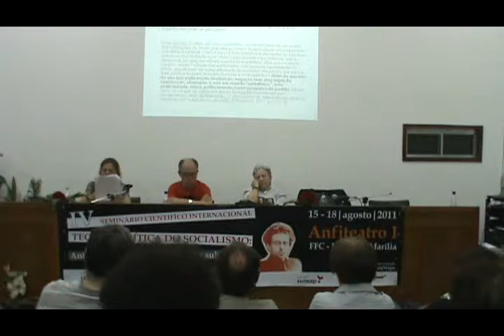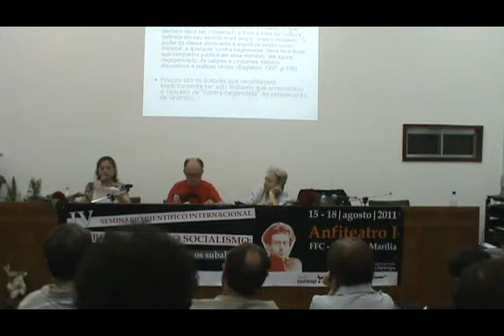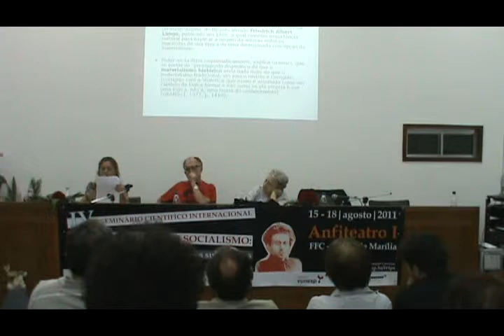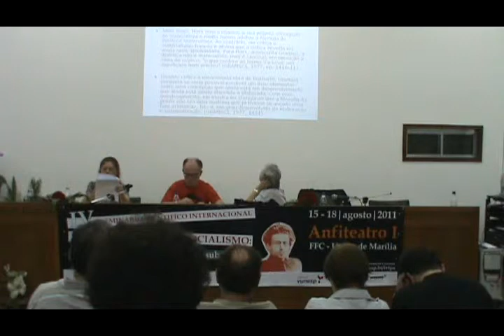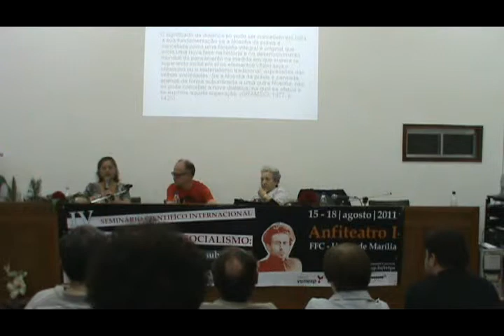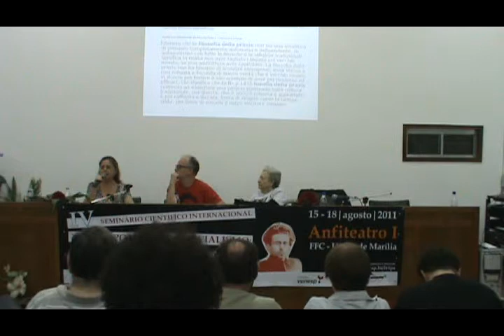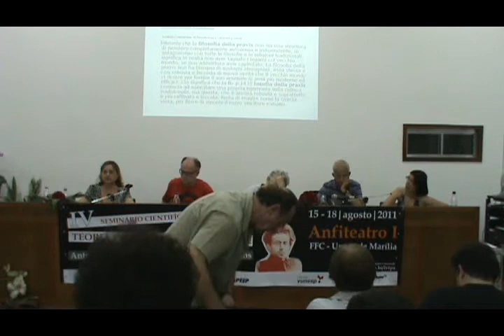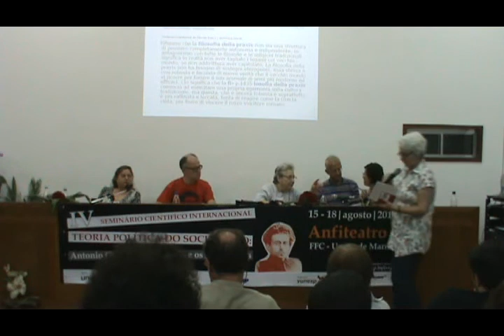Mesa Redonda VII: "Grupos Sociais Subalternos [Parte 6]